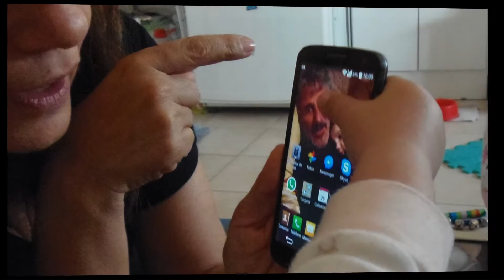Hola Isabella...!! Antonio Arándiga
Isabella en whatsapp